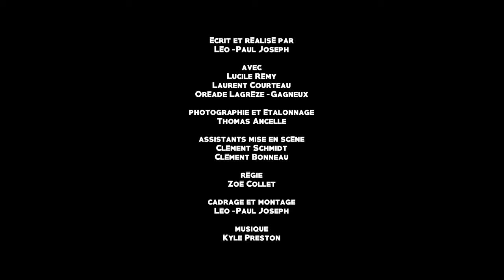DÉJÀ-VU ● Court-Métrage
Déjà-Vu
réalisé par Léo-Paul Joseph
à l'occasion du Nikon Film Festival 2022 (Thème : Un Rêve)

Pourquoi la vision de cet homme menaçant revient tant dans la tête de Lucile ?

Avec Lucile Rémy - Laurent Courteau - Oréade Lagrèze-Gagneux
Photographie et étalonnage - Thomas Ancelle
Assistants mise en scène - Clément Schmidt - Clément Bonneau
Régie - Zoé Collet
Cadrage et montage - Léo-Paul Joseph